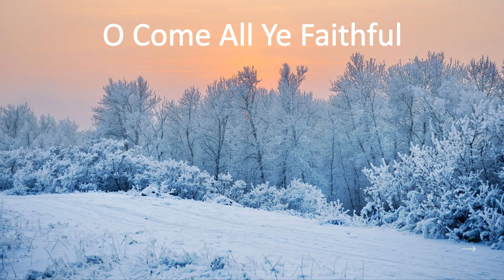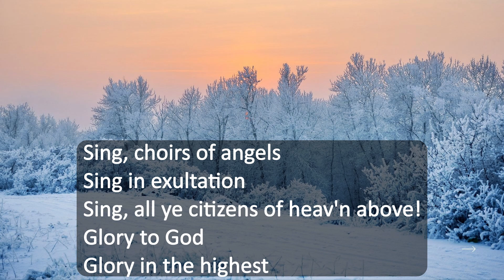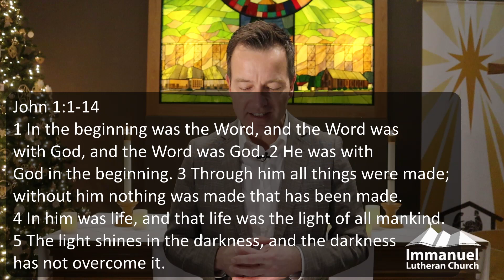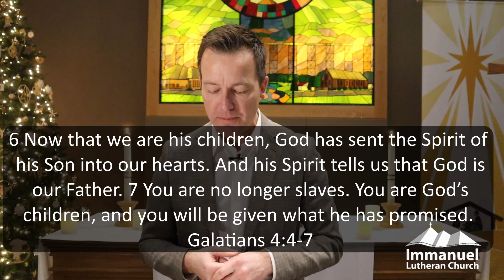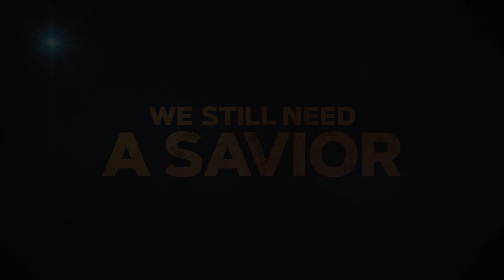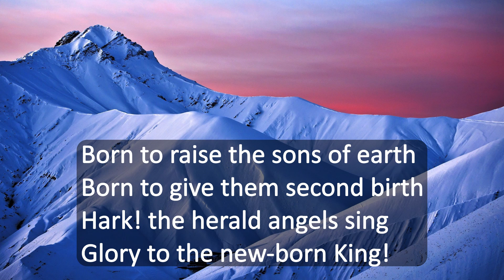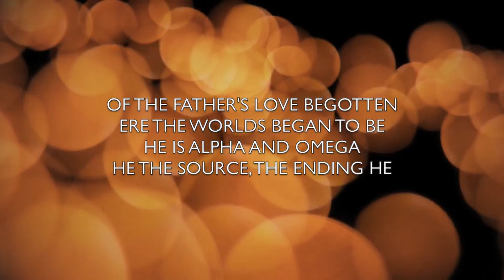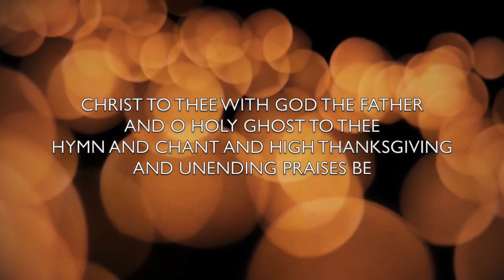Immanuel Lutheran Church Lethbridge Online Service December 27, 2020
Join us for Couch with Pastor Lee Loveridge! This week begin the new series Christmas Is... where we look the ongoing eternal gift exchange.